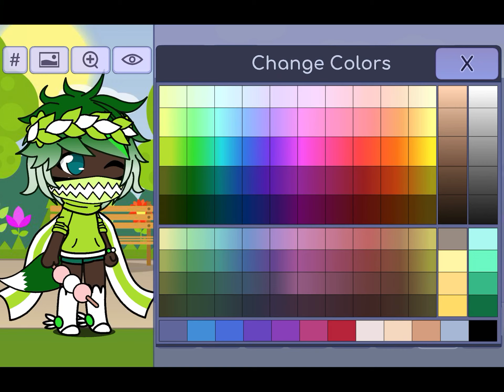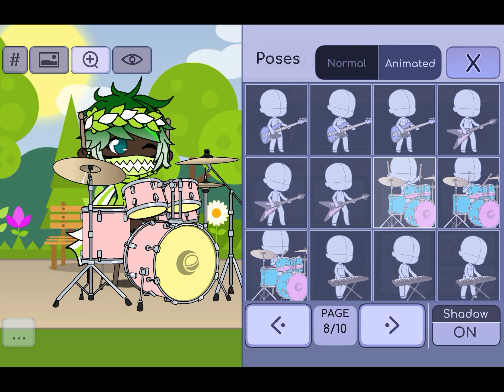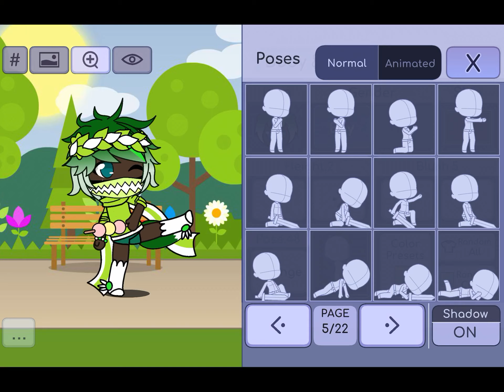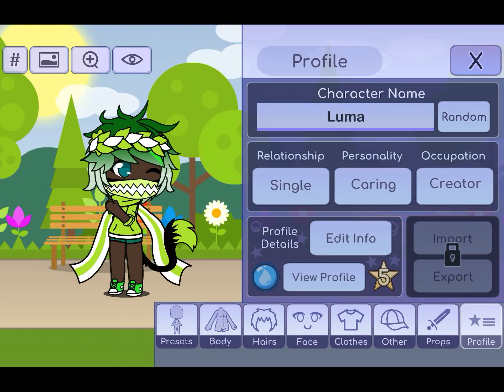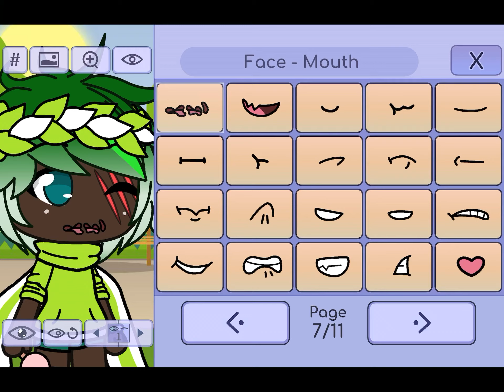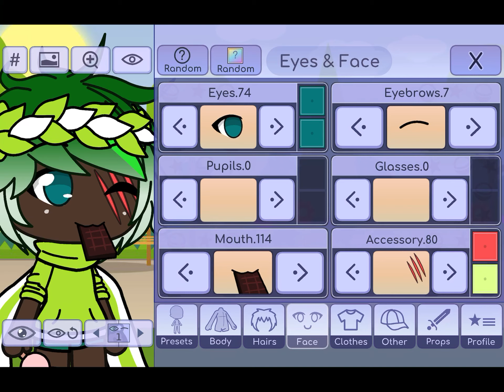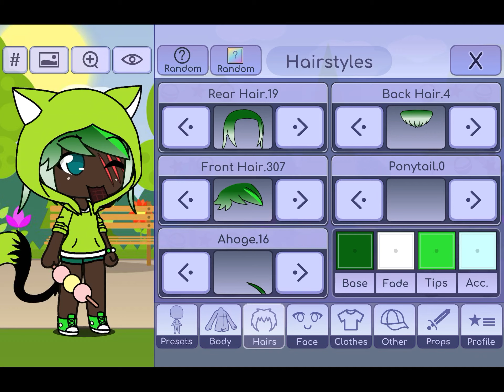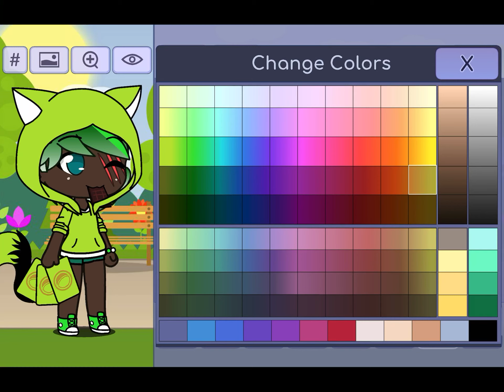My first Gacha vid